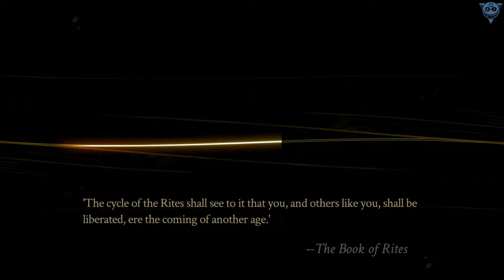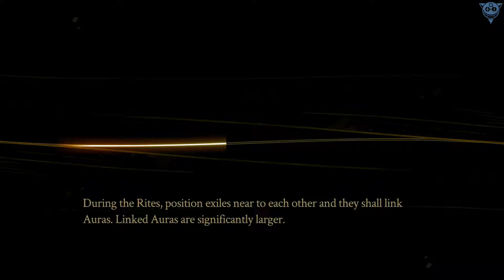Pyre [Voice Over] - 06 - Une sorcière dérangée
Nous continuons ce Let's Play de Pyre avec ce sixième épisode. Nouvelle technique pour la traduction : du voice over. Dites-moi ce que vous en pensez en commentaire, car ça demande un travail vraiment énorme donc si derrière pour vous ça ne change rien, je gagnerai du temps en repassant à la trad normale à la volée :p

Musique de fin par LukHash - The Other Side (de l'album éponyme), sous licence CC-BY-SA (licence commerciale acquise)

Pour me soutenir, faire avancer la chaîne et me permettre de vous proposer du meilleur contenu, n'hésitez pas à faire un tour sur le tipeee